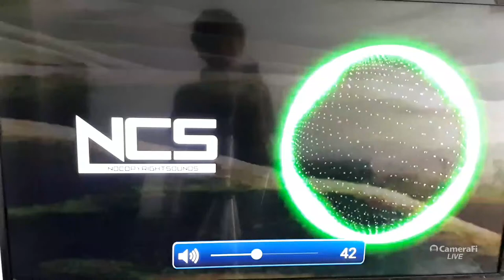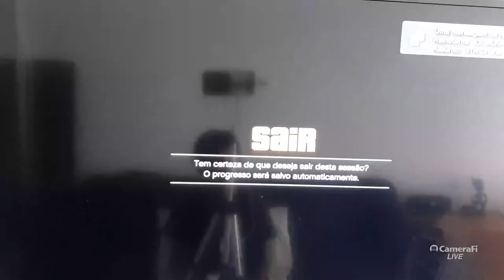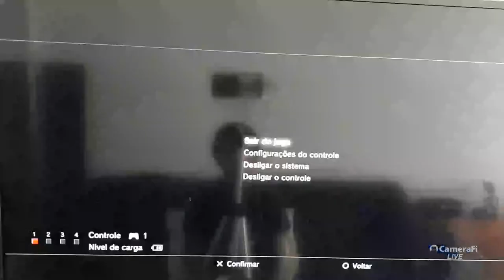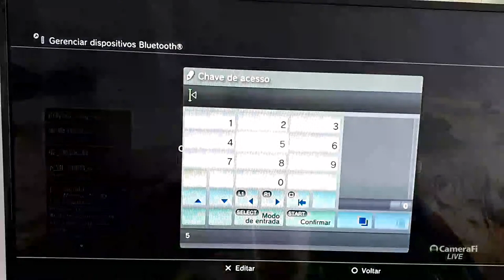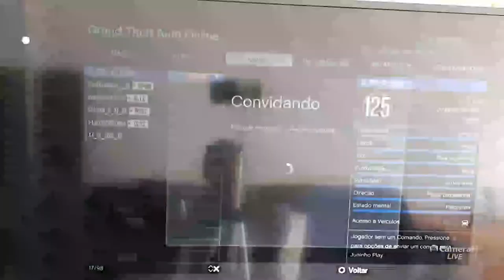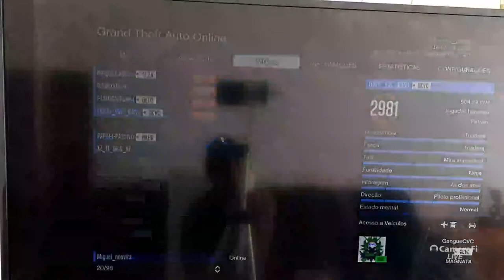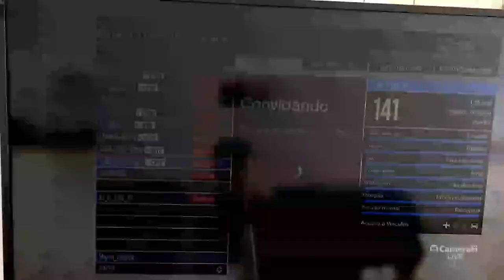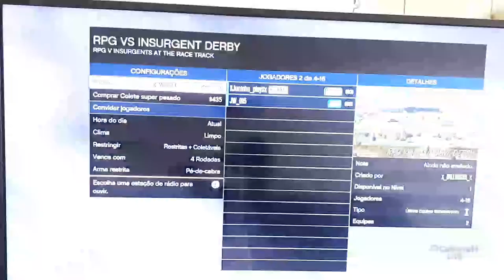GTA 5 ps3